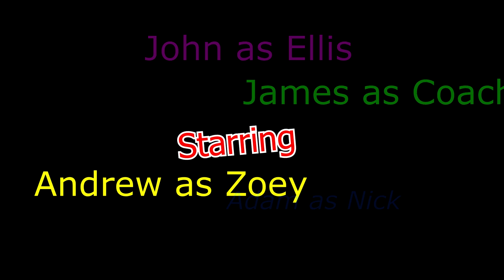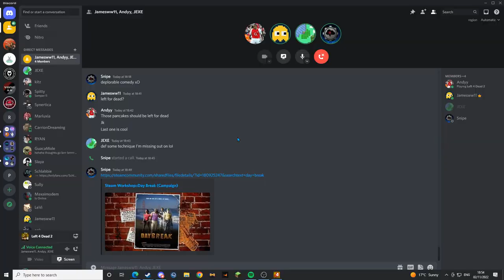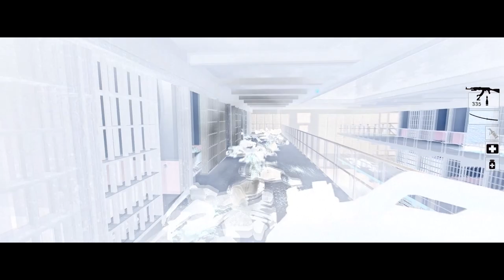San Franciscan Nights - Left 4 Dead 2 - feat. Timeless